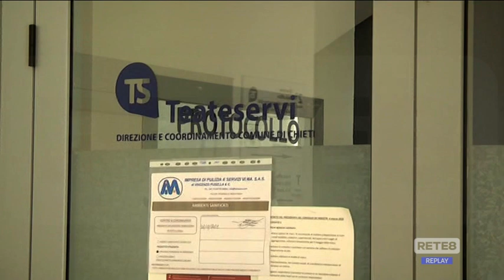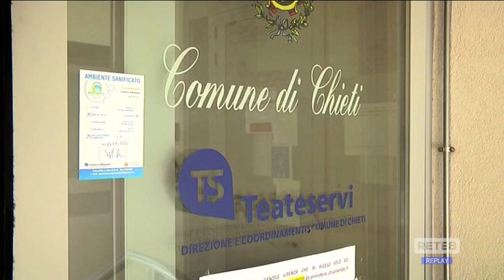Chieti - Nuovo vertice su Teateservizi